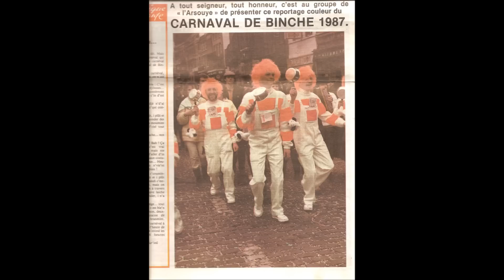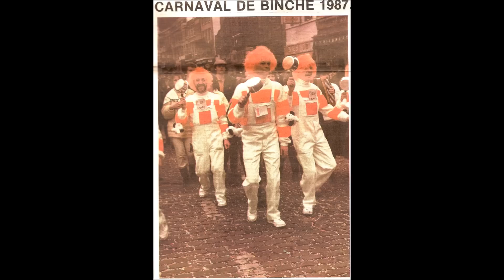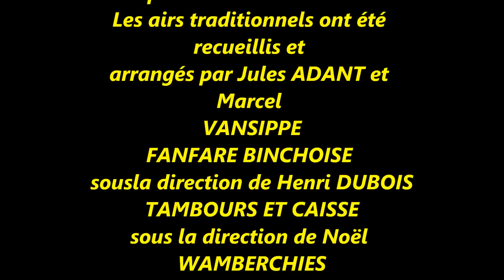BINCHE Carnaval 1987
Images du Carnaval de Binche 1987. Images de "LlArsouye" du mois de mars 1987.'